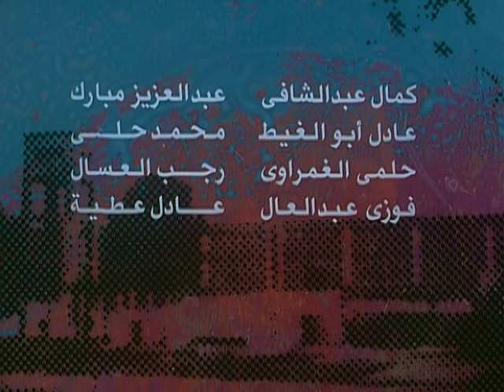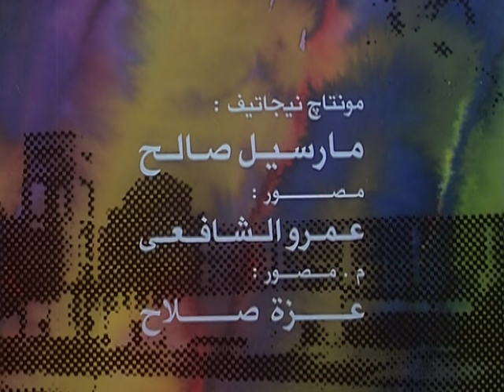فيلم مسجل خطر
يتعرف( سيد كباكا) في السجن على سجينان يصبحا فيما بعد من أقرب أصدقائه، وهما بدر سليم القواد، ومصطفى أبو العز الذي اعترف كذبًا بارتكابه جريمة سرقة قام بها شركاء له من اجل الحصول على المال لعلاج زوجته، وفور خروجهم من السجن، يكتشف مصطفى أن زوجة مصطفى قد توفيت دون أن تتلقى الرعاية اللازمة التي وعده بها شركاؤه، وان ابنته مودعة في إحدى ملاجيء الأيتام، فيتفق مصطفى مع كباكا وبدر سليم على الانتقام من شركائه لما فعلوه.

تشويق - بوليسى - انتاج سنة 1991

الابطال
عادل امام
صلاح قابيل
حاتم  ذو الفقار